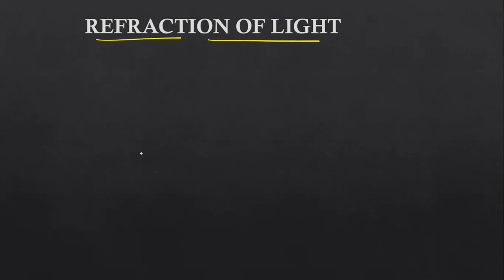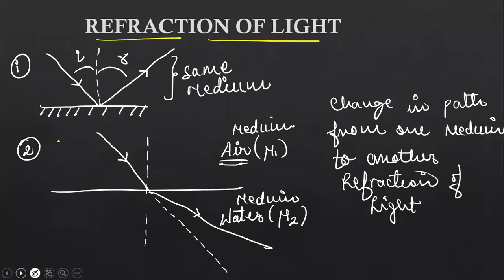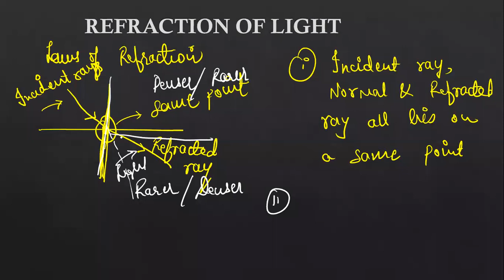OPTICS 08 For/NTSE/NVS/KVPY/JEE/NEET